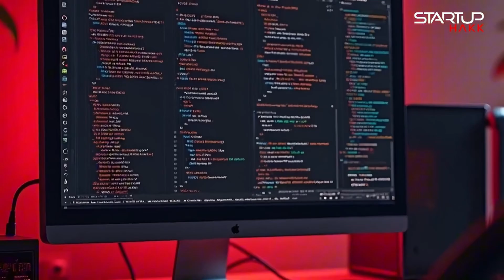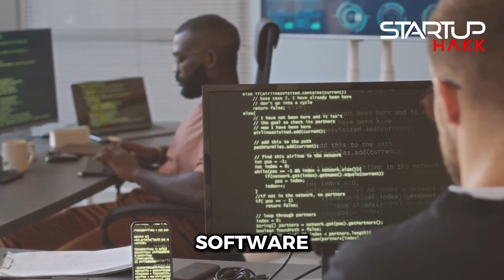Why Smaller AI Models Outshine Oversized LLMs: The Big Problem with Big AI!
The tech world is buzzing about the latest advancements in AI, and while large language models (LLMs) grab headlines, it's the smaller models that are making a real impact. I recently read an article on TechCrunch where Zuckerberg mentioned that Meta will need 10x more computing power to train LLaMA 4 than LLaMA 3【7†source】. This got me thinking about the practicality of these enormous models. For most businesses, the cost and resources required to build and run these giant models are simply unattainable. Smaller AI models, on the other hand, offer a more feasible solution. They are not only cost-effective but also easier to train and deploy.

Smaller AI models are proving to be remarkably efficient. According to an article by VentureBeat, these models can deliver high performance with significantly lower computational requirements【7†source】. This makes them ideal for small to medium-sized enterprises that need AI solutions but can't afford the hefty price tags associated with large models. The reduced resource demand also means they can be run on more affordable hardware, making AI accessible to a broader range of businesses. Efficiency without the excessive costs – what’s not to love?

There’s a common misconception that bigger always means better. However, studies such as those published on arXiv show that smaller models can often outperform their larger counterparts in specific tasks【7†source】. This is because smaller models can be fine-tuned more effectively to suit particular needs. For instance, Microsoft's PHI-3, one of the smallest AI models, has been shown to outperform larger models in certain applications【7†source】. The focus on building leaner, purpose-built models can yield impressive results without the bloat.

The financial burden of developing and maintaining large LLMs is staggering. As highlighted in the TechCrunch article, the sheer computing power needed for training these models is beyond the reach of most businesses【7†source】. This limits their use to tech giants and well-funded institutions. For everyone else, the focus should be on smaller models that can be trained and deployed at a fraction of the cost. This democratizes access to AI, allowing more businesses to benefit from its capabilities without breaking the bank. It's a classic case of David vs. Goliath – and David is looking pretty good!

Smaller AI models are not only cost-effective but also highly adaptable. According to a blog post on Salesforce, these models can be easily customized for various business needs【7†source】. This flexibility is crucial in a rapidly changing tech landscape where businesses must quickly adapt to new challenges. Large models, with their monolithic structures, often lack this adaptability.

Large AI models are notorious for their energy consumption. Training these behemoths can have a significant environmental impact, as noted in the arXiv study【7†source】. In contrast, smaller models require less energy, making them a greener choice. This is an important consideration as businesses strive to become more sustainable.

One of the biggest advantages of smaller AI models is their accessibility. As highlighted by Data Science Dojo, these models can be used and modified by developers without requiring extensive resources【7†source】. This opens up AI development to a wider range of talent, fostering innovation and creativity. Large models, on the other hand, often require specialized knowledge and equipment, creating barriers to entry. Smaller models democratize AI, allowing more people to contribute to its advancement. This is crucial for driving the field forward.

A significant trend in AI is the development of purpose-built models designed for specific tasks. As discussed in a Writer.com blog post, these models can outperform larger, general-purpose models when applied to niche applications【7†source】. This approach aligns well with the needs of many businesses that require specialized AI solutions. By focusing on building smaller, task-specific models, companies can achieve better performance and efficiency. It's about building the right tool for the job, rather than a one-size-fits-all solution.

The long-term viability of smaller AI models is promising. According to Microsoft, their PHI-3 model is not only one of the smallest but also one of the most powerful in its category【7†source】【7†source】. This demonstrates that with the right design and optimization, small models can compete with and even surpass larger ones. As AI technology continues to evolve, the focus will likely shift towards more sustainable and efficient models. Smaller AI models are poised to lead the way in this new era of AI development.